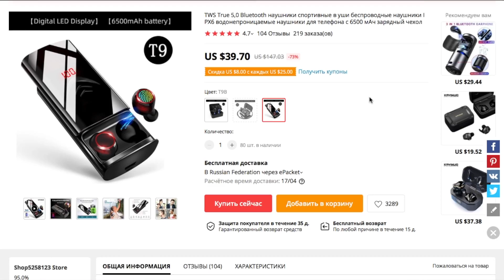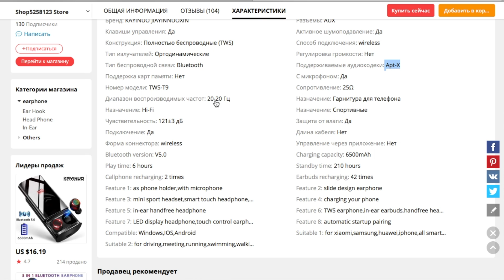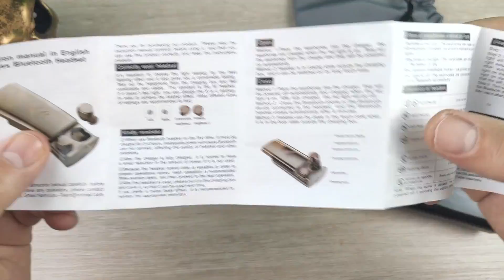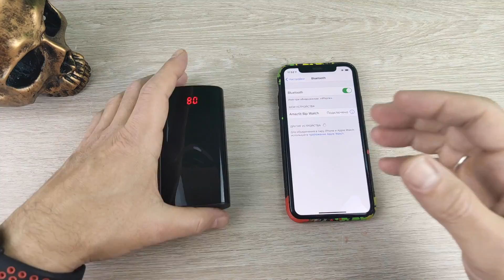Обзор TWS наушников KAYINOW T9 - Не просто беспроводные наушники!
Всего 39 долларов и вы получаете все в одном: беспроводные наушники, кофеварку, перочинный нож, Power Bank и фонарик!
Шучу! 😄  Всего лишь TWS наушники и Power Bank на 6500 mAh!
Ролик полностью снят на Xiaomi Mi9
👉 Купить TWS наушники KAYINOW T9:

Друзья, теперь в магазинах: AUDIOSENSE Official Store, HiFiGo, Wooeasy Earphones Store, AK Audio Store, NiceHCK, Penon Audio Store, CCA Global Store, KBEAR Store, xltrade3C Store, Starear Audio Store к некоторому товару, применим наш собственный с вами промокод soundcheck39.  Выбираем товар, жмём купить, но не оплачиваем! Пишем сообщение продавцу: «soundcheck39» ( без кавычек ), далее меняем способ оплаты на «другой способ оплаты» ( в настольной версии нужно выбрать «безналичный рассчет») жмём оплатить, далее стрелочку назад. Выскакивает ( сейчас уже не выскакивает) предупреждение от системы, подтверждаем. Заказа должен поменять статус на «ожидает оплаты» Теперь ждём уведомление об изменении цены на товар. Покупаем и радуемся!